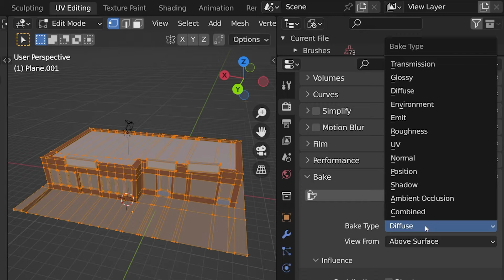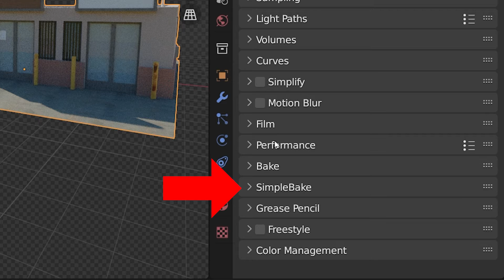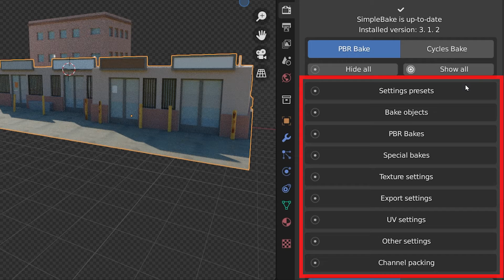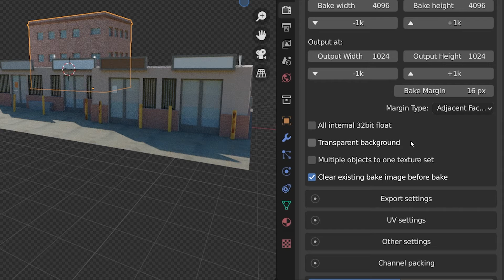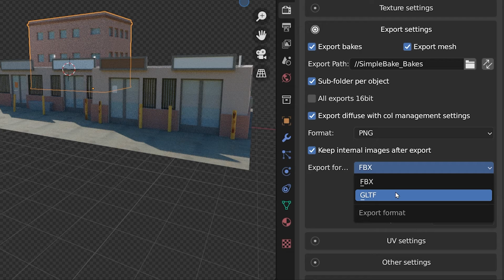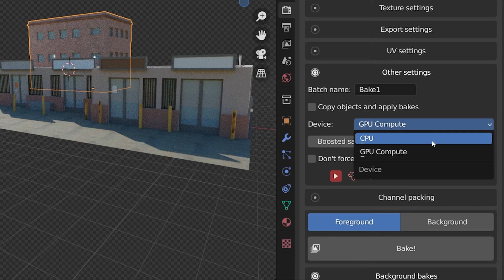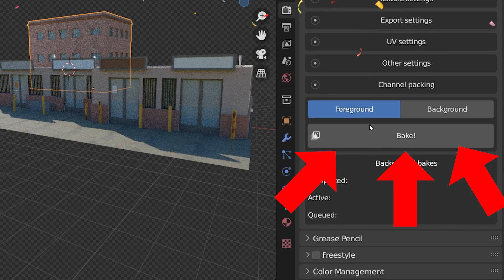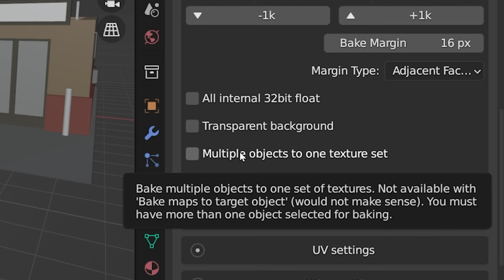SimpleBake for Blender: A MUST-HAVE for texture baking!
Texture baking in Blender is complicated. It's a pain! The Simple Bake Add-On for Blender streamlines the texture baking process. With SimpleBake, we can bake multiple textures on multiple objects at the same time. No more complicated settings or copying and pasting image nodes into materials.

The Simple Bake add-on does a lot. We can use it for PBR baking or Cycles Baking. It can bake from one object to another. It supports background baking and will even set up a new UV map to bake to. It's packed with features and is seriously a must-have add-on if you ever plan to bake textures in Blender.

Why do we need to bake textures? If we want to export models to another 3D program or game engine (Like Unity or Unreal) we will need to bake. Also, if we want to share or sell our models on a site like Sketchfab or Blender Market, we will need baked textures. Baking also allows us to simplify a Blender file and use fewer PBR images. Whatever the reason for baking, SimpleBake is the add-on you want to do it with.